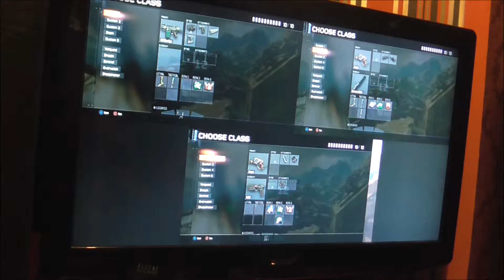Call of Duty Black Ops 3 - Ultimate Abilities